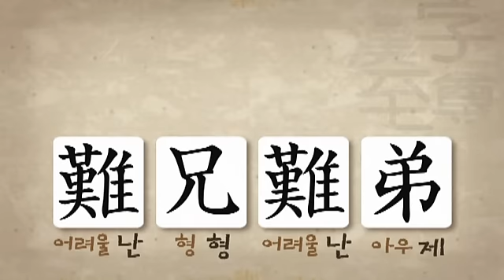방과후 반가운 시간 - 한자지존 도로롱_兄弟는 못 말려_#002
EBS 방과 후 반가운 시간, 한자지존 도로롱, Dororong, 20060512,兄弟는 못 말려

착하고 똑똑하고 예의바른 도로롱과 그 정 반대의 형 도무지.
돌도사가 본 도로롱과 도무지의 재미있는 일상.
그럼에도 암흑세계로의 여행은 계속된다.
핵심어: 兄弟, 母, 難兄難弟등

우리나라 학생들의 78% 이상이 사교육을 받고 있으며
그 중에는 90% 이상이 초등학교때 부터 사교육을 시작했다고 합니다.
해가 늘어갈 수록 늘어가는 사교육비, 그러나 영어를 비롯하여 논술, 한자, 미술, 댄스,공작, 발레 등 다양한 활동에 대한 학부모와 학생들의 요구에 부응하고자, EBS가 새로운 개념의 방과 후 학교 프로그램을 본격적으로 실시합니다.
요일별로 주제가 달라지며, 방과 후 학교 현장에서도 활용이 가능한
콘텐츠형 프로그램 입니다.
통일된 이미지를 가질 수 있도록 프로그램 타이틀과 자막, 음악, 캐릭터 등을 일관되게 유지해 초등학생의 지속적인 흥미와 관심을 유도할 수 있습니다.